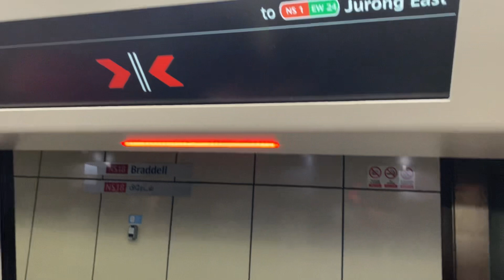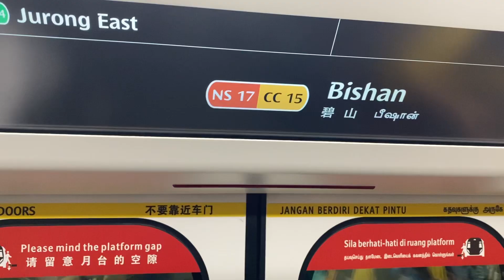R151 839/840 DEBUT ON NSL from Braddell to Bishan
R151 finally debuts on the NSL after almost a whole year